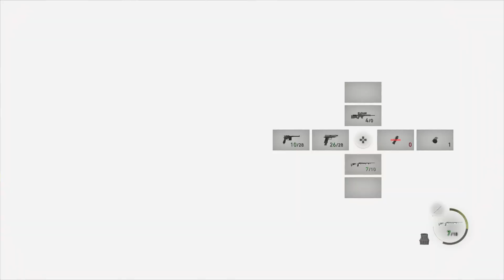Resident Evil 4 Wine Cellar